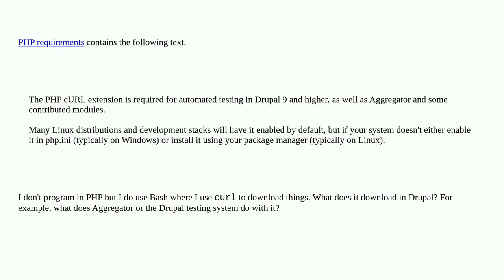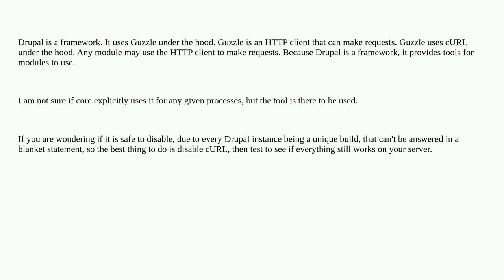Drupal: Why is the cURL extension needed?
Why is the cURL extension needed?

A special thanks goes out to the community

  installation